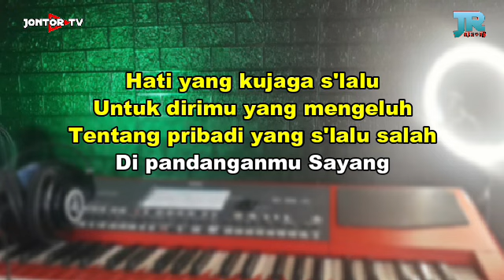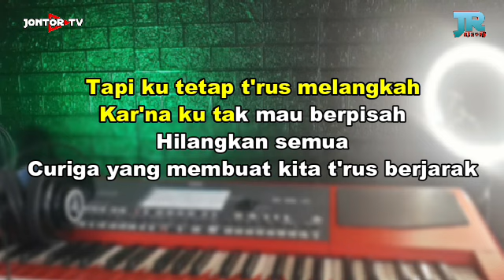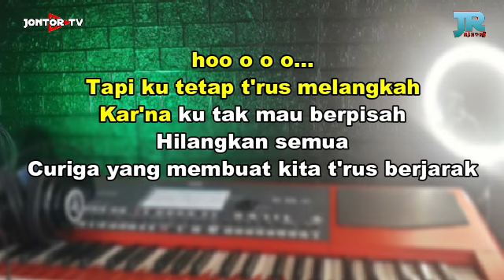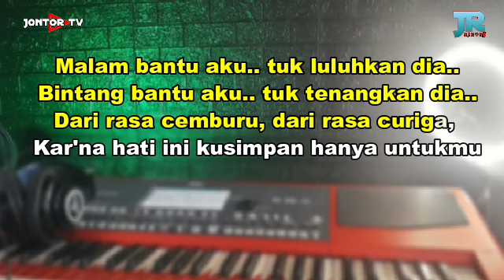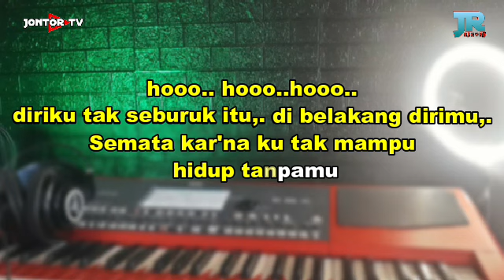MARIO G KLAU - SEMATA KARENAMU KARAOKE Nada Cowok Nada Rendah - malam bantu aku tuk luluhkan dia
Hati yang kujaga slalu
Untuk dirimu yang mengeluh
Tentang pribadi yang slalu salah

Tapi ku tetap trus melangkah
Karna ku tak mau berpisah
Hilangkan semua
Curiga yang membuat kita trus berjarak

Karna hati ini kusimpan hanya untukmu

Semata karna ku tak mampu hidup tanpamu

Ho uh oh tapi ku tetap trus melangkah

Ho oh uh

NOTE : MOHON MAAF JIKA ADA KESALAHAN PENULISAN KATA/LIRIK/KURANG PAS